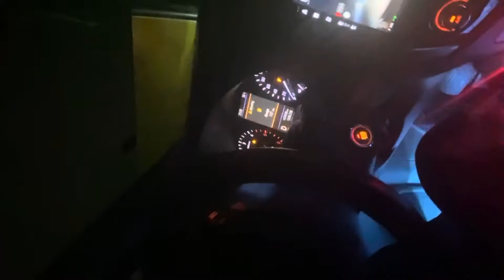Nửa đêm đến nhà khách mang xe win100 về phục dựng định vị tra bãi Tha Ma và cái kết